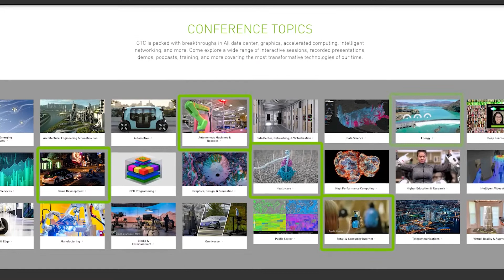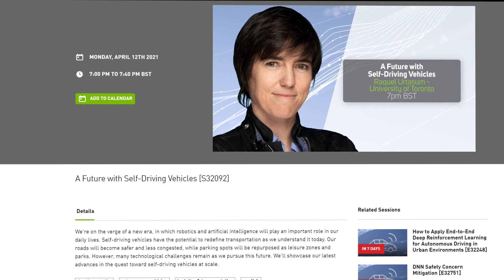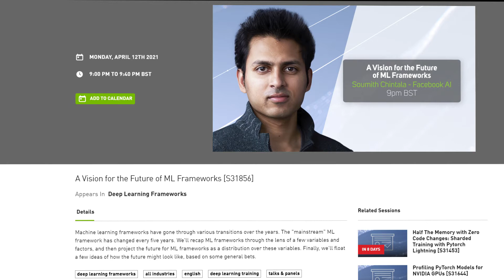NVIDIA GTC 2021 - Day 1 Session Highlights - 12th April 2021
GTC 2021 kicks off on Monday and Scan are here to make sure that you don't miss out on any of the latest breakthroughs in AI. Please see our newest video in which we detail some of the stand out sessions that we think you will be interested in.

Lets invent the future together! If you haven't already then be sure to register